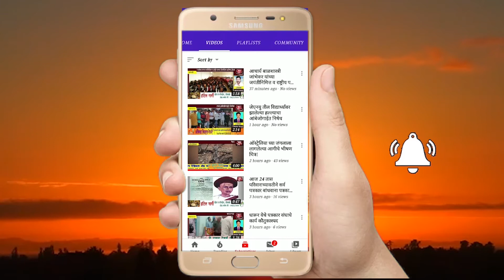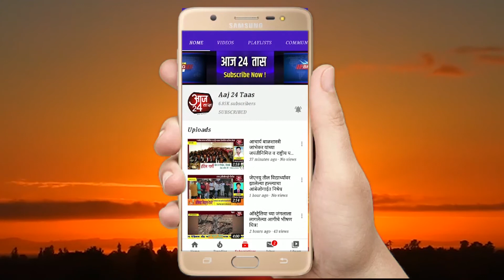संत निरंकारी मिशन द्वारे आयोजित रक्तदान शिबिरामध्ये 228 अनुयायांनी रक्तदान करून दिला मानवतेचा संदेश